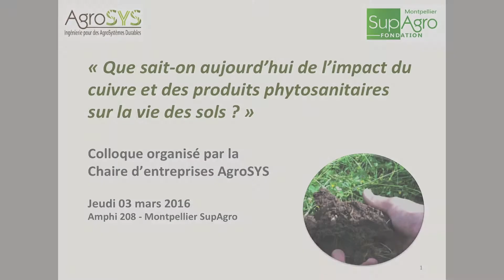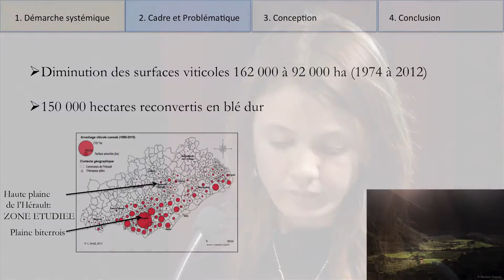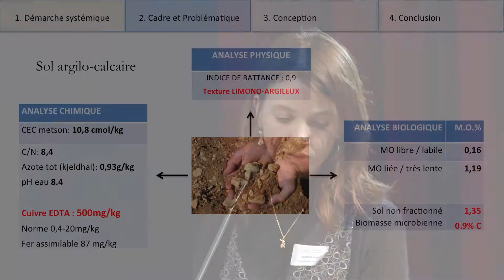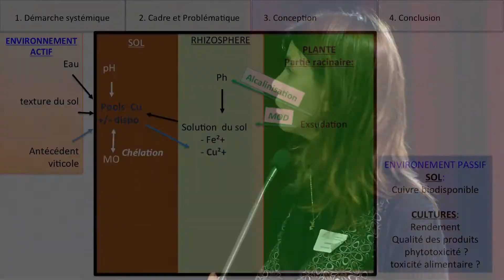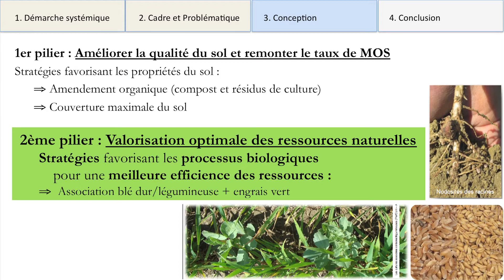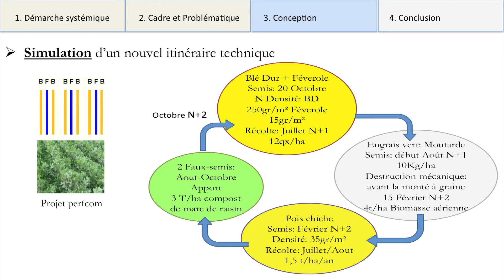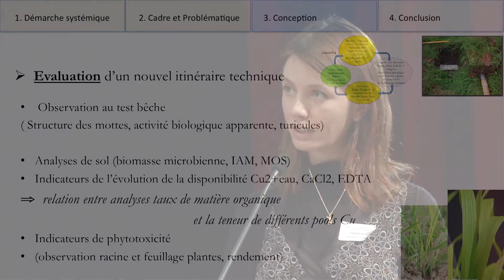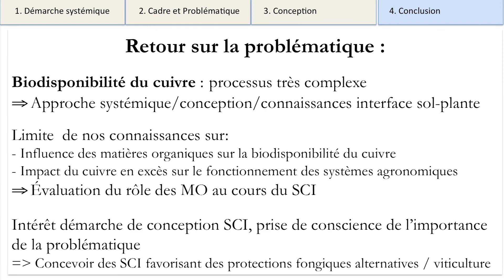Peut on installer un système de culture agro écologique sur d’anciens sols viticoles Sarah Clement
Intervention dans le cadre du colloque "Que sait-on aujourd’hui de l’impact du cuivre et des produits phytosanitaires sur la vie des sols?" organisé le 3/3/2016 à Montpellier par la Chaire AgroSYS